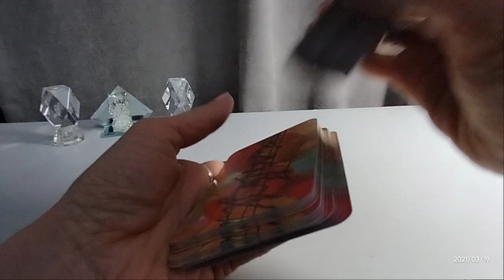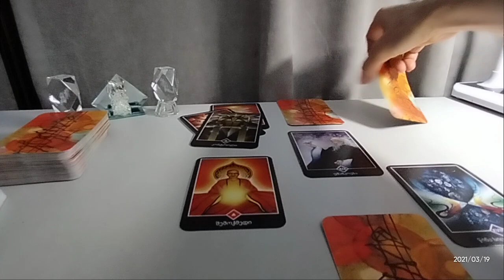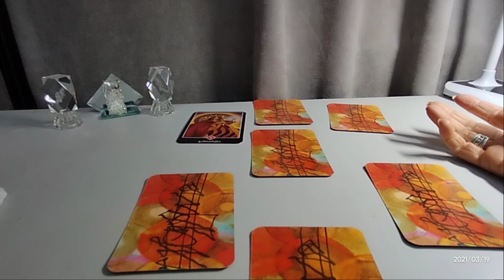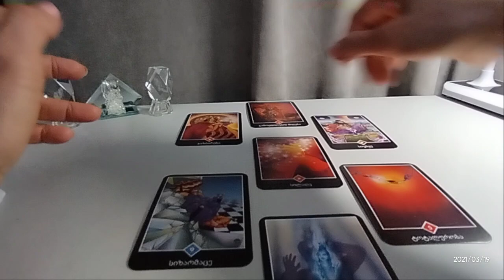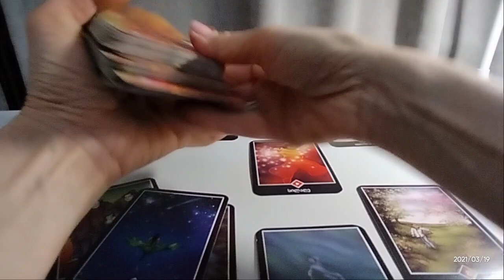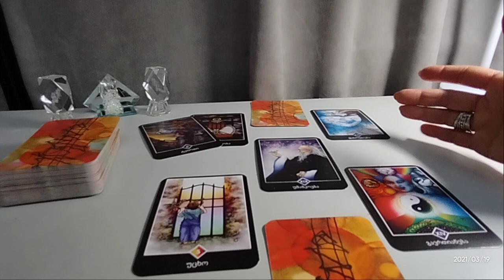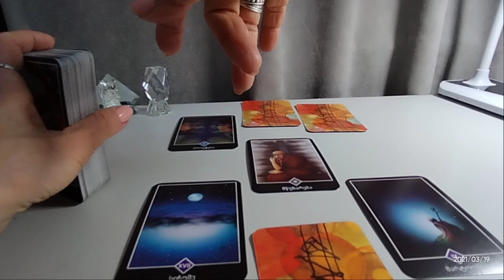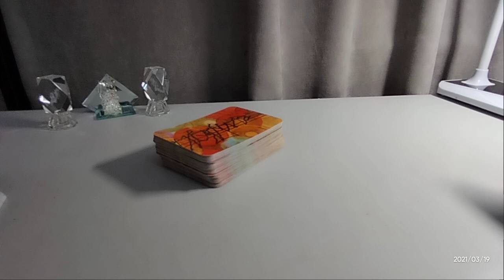.🃏საჯარო გაშლა – თქვენი ურთიერთობა ჩაფიქრებულ პიროვნებასთან ეხლა, ამჯერად – 5 ვარიანტი